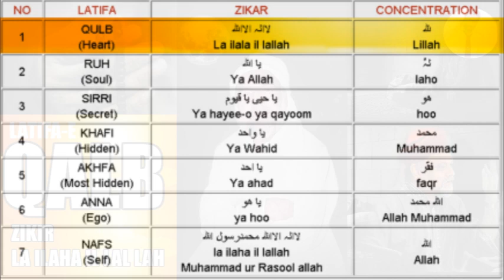ZIKIR LATIFAYE QALB LAILAHA ILLALLAH VISUALIZE LILLAH BY Younas Algohar exposed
ZIKIR  - LA ILA HA ILLALLAH
LATIFAYE -  QALB
VISUALIZE - LILLAH
HOSTED BY : GREAT SUFI SHEIKH YOUNUS AL GOHAR